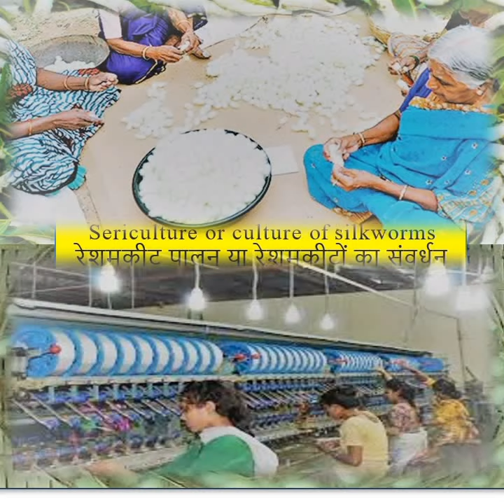Types of Resham (silk) Small_Information by ServeShiksha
#3_10 means this is 10th video of the series of class 7 Science chapter 3 - Fibres to fabric by serveshiksha

About this Video - The silk yarn (thread) is obtained  from the cocoon of the silk moth. There  is a variety of silk moths which look very  different from one another and the silk  yarn they yield is different in texture  (coarse, smooth, shiny, etc.). Thus,  tassar silk, mooga silk, kosa silk, etc.,  are obtained from cocoons spun by  different types of moths. The most  common silk moth is the mulberry silk  moth. The silk fibre from the cocoon of  this moth is soft, lustrous and elastic  and can be dyed in beautiful colours.
Sericulture or culture of silkworms  is a very old occupation in India. India  produces plenty of silk on a commercial  scale.

रेशम का धागा (धागा) रेशम के पतंगे के कोकून से प्राप्त होता है। रेशम के पतंगे कई प्रकार के होते हैं जो एक दूसरे से बहुत अलग दिखते हैं और जो रेशम का धागा वे पैदा करते हैं वह बनावट (मोटे, चिकने, चमकदार, आदि) में भिन्न होता है। इस प्रकार, टसर रेशम, मूगा रेशम, कोसा रेशम, आदि विभिन्न प्रकार के पतंगों द्वारा काटे गए कोकून से प्राप्त होते हैं। सबसे आम रेशम कीट शहतूत रेशम कीट है। इस कीट के कोकून से निकलने वाला रेशम का रेशे नरम, चमकदार और लोचदार होता है और इसे सुंदर रंगों में रंगा जा सकता है।
रेशमकीट पालन या रेशमकीट पालन भारत में एक बहुत पुराना व्यवसाय है। भारत वाणिज्यिक पैमाने पर रेशम का भरपूर उत्पादन करता है।